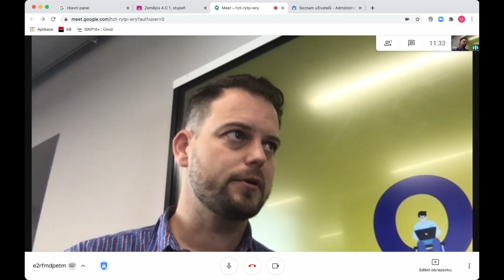G Suite (Google Workspace): často kladené dotazy, novinky a tipy k online výuce | SYPO | #67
G Suite se mění na Google Workspace – pracujete v prostředí G Suite a zajímá vás jeho další využívání při online výuce nebo zvažujete přechod na jinou platformu? Máte nezodpovězené otázky co a jak využívat, nastavit či ovládat? Nejste sami, odpovědi na nejčastější dotazy, ale také informace o novinkách zazní v našem webináři.